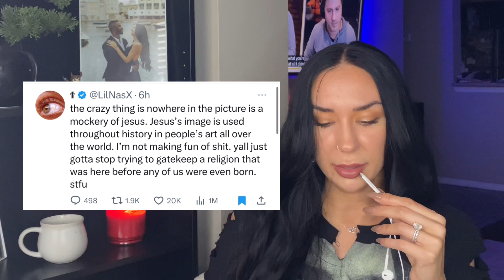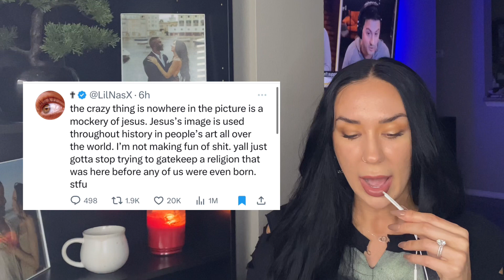Lil Nas X DRAMA Trolling Christians AGAIN “Art” or DEMONIC?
lilnasx react christianity WELP, Lil Nas X does it again folks... in this video, I take you on a (questionable) journey of Lil Nas X's latest single, "J Christ" and his alleged conversion to Christianity. Is he being genuine? Or is it cap? Is Nas truly about to turn the music industry on its head (as he claimed multiple times) or is this ONCE AGAIN another predictable move by Nas to rack up attention... let's take a look together. Saddle up! This is a crazy one. 🤠🥽

As always, thanks for being here. 🫶🏼 GOSPEED.

X (I just joined and have 1 whole follower lol)